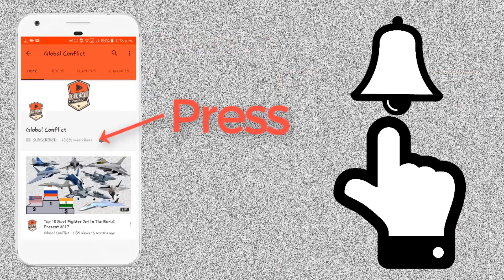Boeing India को करेगा दुनिया का सबसे Fastest Heavy-Duty Aircraft का Offer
In April 2018, the Indian Air Force proposed the MMRCA 2.0 tender for the procurement of 114 additional fighter jets for its air fleet, following the acquisition of 36 Rafale jets.

Boeing is vying for the multi-billion dollar contract that includes the Swedish Saab Gripen, the Russian MiG-35 and Su-35, the French Dassault Rafale, the Eurofighter Typhoon, and the US Lockheed Martin F-21.

According to a senior company official, “offering the F-15EX would result in Boeing pulling the Super Hornet from the MRCA contest.” Last year, it was reported that the US government has given Boeing authorization to sell F-15 fighter jets to India.

Since the MRCA tender is yet to be released, Boeing is unclear whether the Eagle-II (F-15EX) or the Super Hornet would be a right match for the IAF.

“India needs to relook at their force structure in the light of Rafale and Tejas orders. If the gap is at the high-performance end, the F-15EX could be a fit. But these are early days,” says the Boeing official.

Pratyush Kumar, who was previously the head of Boeing’s Indian operations, is now the program manager for the F-15 Eagle-II in the United States. Kumar describes the F-15 Eagle-II as “the ideal high-end fighter for the high-end fight.”

This latest version of the F-15 is meant to counter one of the world’s most dangerous aviation threats – China. Hypersonic, re-targetable long-range missiles, as well as sophisticated “early warning and control” (AW&C) aircraft that can observe low-flying fighters at extended ranges, are among these threats, the report said.

To counter these threats, Boeing is arming the Eagle-II with longer-range missiles, quicker radar processors, improved data-link capabilities, and the ability to carry more into battle.

The F-15EX will be upgraded on a routine basis, according to Kumar, because it has enough physical space, computational infrastructure, structural strength, and engine power.

The report also noted Kumar’s role in inducting multiple Boeing platforms into India’s military during his time in New Delhi, including the P-8I Poseidon maritime aircraft, the C-17 Globemaster III heavy-lift transporter, the Apache AH-64E attack helicopter, and the Chinook CH-47F heavy-lift chopper.

As previously reported by the EurAsian Times, the company is also offering its Super Hornet for the Indian Navy’s tender of “twin-engine deck-based fighters” (TEDBF). French-made Rafale-M is also competing alongside Boeing for this contract.

The F-15EX is the most recent model of the F-15 air superiority fighter, which initially took to the skies in 1972. Externally, the F-15EX is very identical to a conventional F-15, but it features a new fly-by-wire system, a more powerful processor, and an advanced electronic warfare suite.

The Eagle-II is the world’s fastest (Mach 2.5, or 3,100 kph) and most heavily equipped fighter (payload of 13.6 tonnes, or 30,000 pounds), with the greatest strike range of 1,200 nautical miles or 2,222 kilometers.

On 8 October 2021, to mark Air Force Day, US engine company Pratt & Whitney tweeted a video of the F-15EX to the Indian Air Force. “We’re proud to power many IAF aircraft and are excited for the opportunity to power the F-15EX with our F100 engine,” Pratt & Whitney said in a tweet.

“The F100-PW-229 is the most capable, most reliable 4th generation fighter engine ever produced,” said Thomas Prete, vice president, Military Engineering, Pratt & Whitney, in a post on the company’s website. The F100 or F110 engines, which have comparable dimensions and thrust settings, are used by all countries that operate the F-15 and F-16.

In the face of threats from China, India requires its new fighters to have large fuel tanks so they can fly for extended periods of time without having to return to the base for refueling. The F-15EX not only meets this criterion, but it can also strike well within the enemy territory with unmatched firepower.

Furthermore, the F-15EX fighter’s heavy engine capacity would allow it to smoothly operate in Ladakh’s high-altitude areas, where the Indian Air Force would look to overpower Chinese heavy-weight J-16 Fighters.